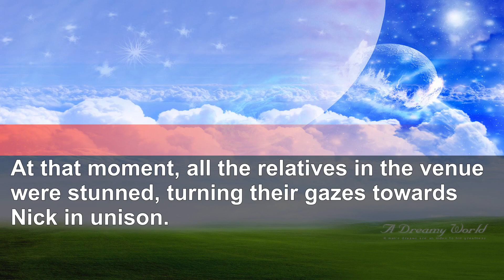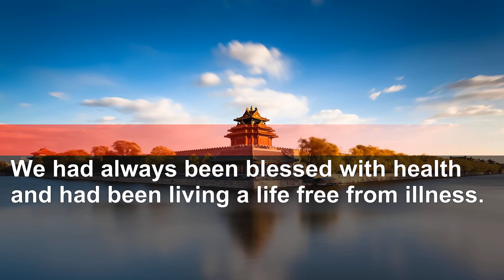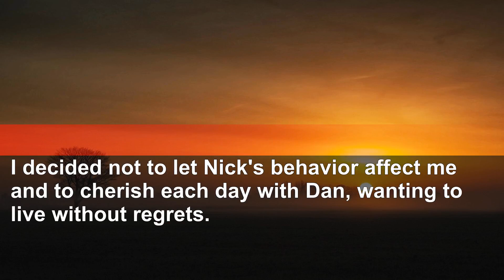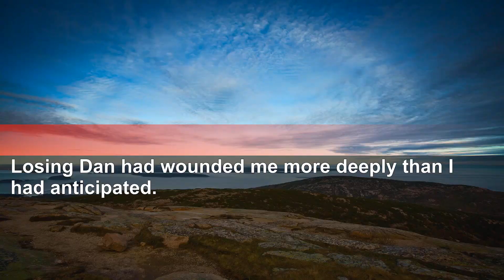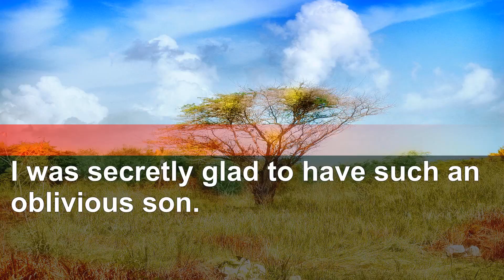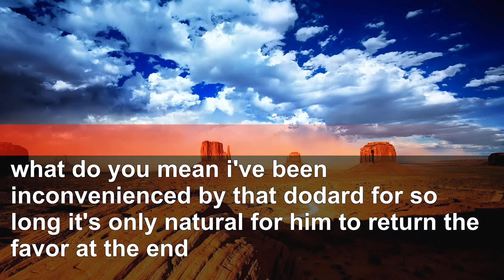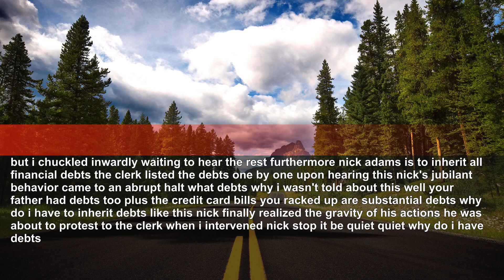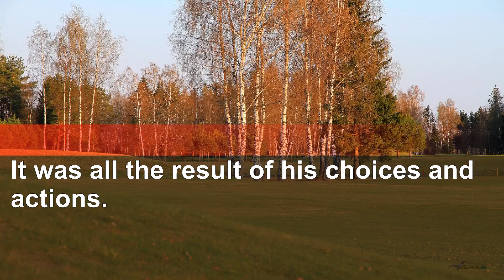Stepchild Steals Passbook at Husband's Funeral: Boasts of 130K Car Purchase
The main character is kidnapped by her husband, harassed by her mother-in-law, etc.

Best regards!!